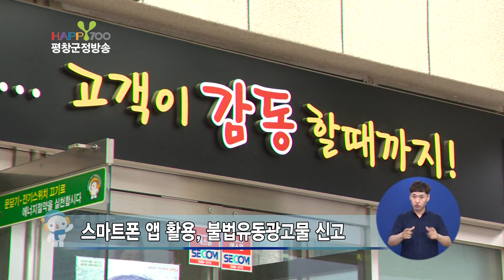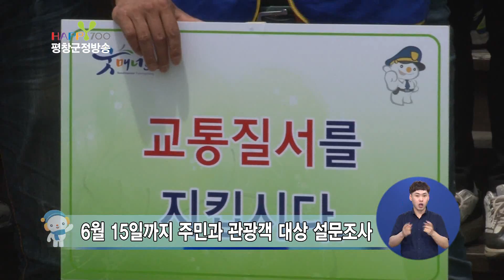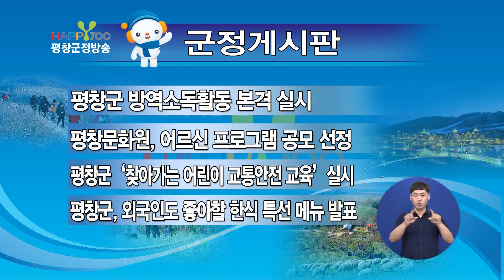160510 제197회 평창군정방송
○ 단 신
1. HAPPY700 농·특산물 브랜드 본격 홍보
2. 불법광고물, 이제는 스마트폰으로 바로 신고하세요!
3. 평창군 ‘생활문화센터 조성‘ 공모사업에 선정
4. 올림픽·굿매너평창문화시민운동 2,018명 설문조사 실시
5. 평창관광 홈페이지서 푸짐한 여행선물 받아가세요

1. 미탄 내고장 체험행사
2. 제10회 곤드레 축제

○ 게시판
1. 평창군 방역소독활동 본격 실시
2. 평창문화원, 어르신 프로그램 공모 선정
3. 평창군 ‘찾아가는 어린이 교통안전 교육‘ 실시
4. 평창군, 외국인도 좋아할 한식 특선 메뉴 발표